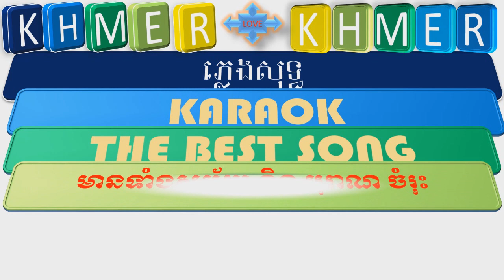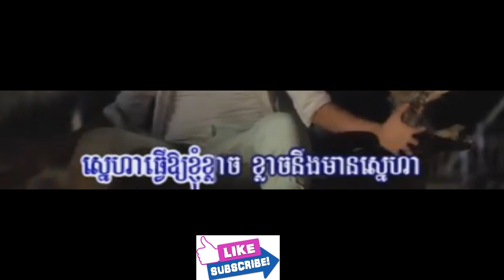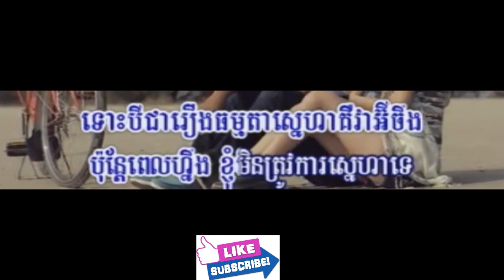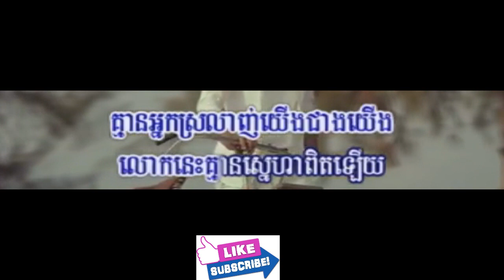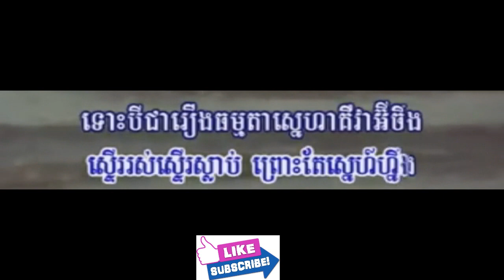សុំពេលថែខ្លួនឯង ភ្លេងសុទ្ធ - karaok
a karaoke song,
karaoke accessories,
karaoke all of me,
karaoke con thuong rau dang,
karaoke effect for audacity,
karaoke ghi am tren may tinh,
karaoke jukebox for sale,
karaoke khmer,
karaoke khmer 2017,
karaoke khmer song,
karaoke killer cambodia 2016,
karaoke loa,
karaoke pleng sot,
karaoke rabee,
karaoke ripping software,
karaoke sin sisamuth,
karaoke text maker,
karaoke thai song,
karaokekhmer